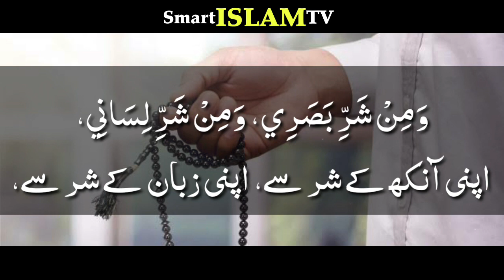Apna Nafs Ke Shar Se Bachna Ki Dua Aur Muafi Ka Tarika Qari Sohaib Ahmed Meer Muhammadi